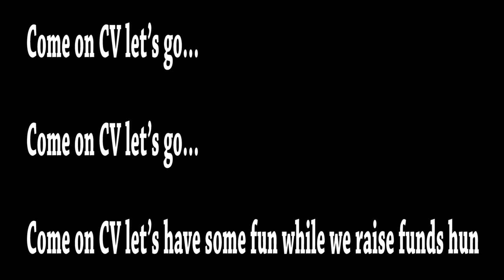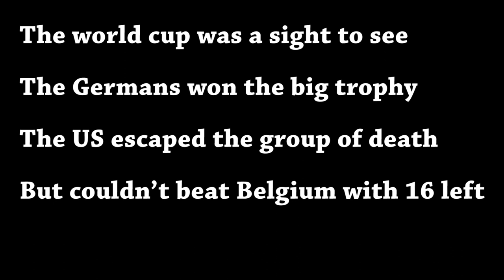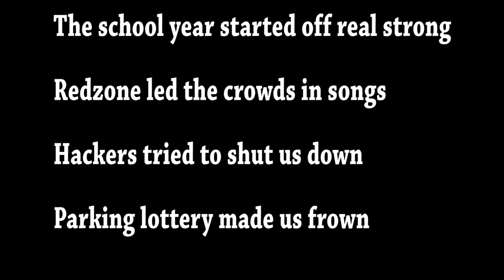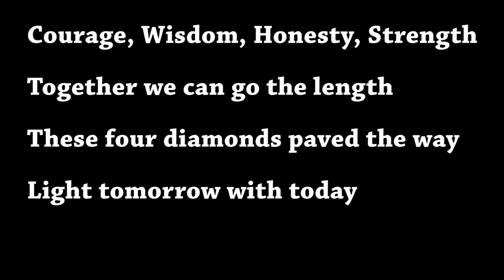Line Dance Words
CV miniTHON 2015 Line Dance Words